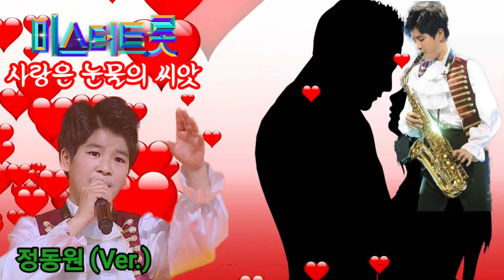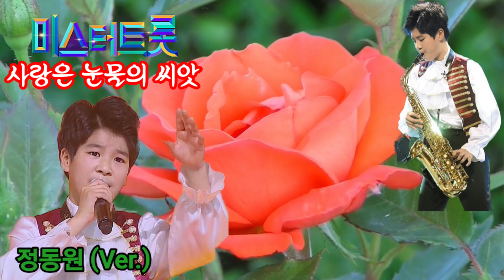사랑은 눈물의 씨앗 /정동원 /TV 조선 미스터트롯 5회 / 1:1 데스매치 승자 /경남 하동의 트로트 신동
TV조선 미스터트롯  5회 국민 트로트신동 정동원
사랑은 눈물의 씨앗